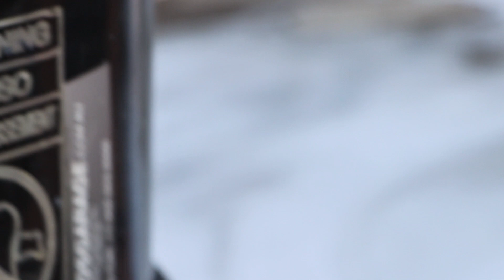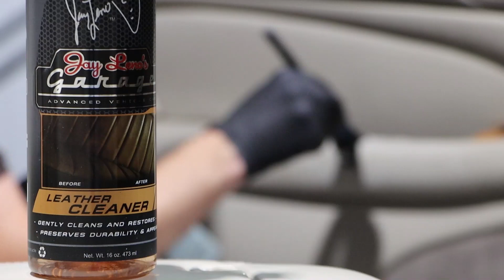Cut, Polish and Ceramic coating For The Jaguar XKR | FocusOnDetailing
Complete Detail For The Jaguar XKR | FocusOnDetailing

In this new therapeutic music video, it's all about the cleaning, prepping, correcting and protecting of this elegant XKR, both inside and out.
The Jaguar was being brought to me and although I knew the type I wasn't familiar with what the colour was but once I saw it in person it was truly an eye catching ride! I knew it had so much potential.
Plenty of work involved and although it was low in the kilometer department, swirls were still plentiful.
Around 2 and a half days were spent getting it all tidied up and protected. The end results were well worth it!